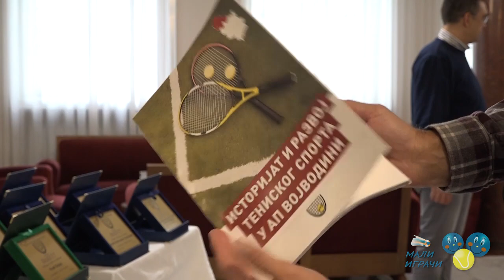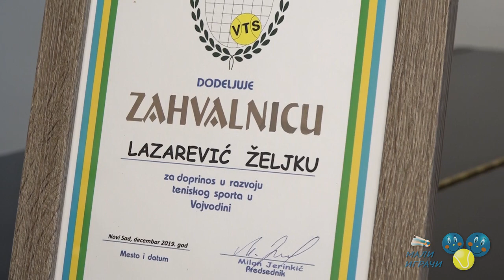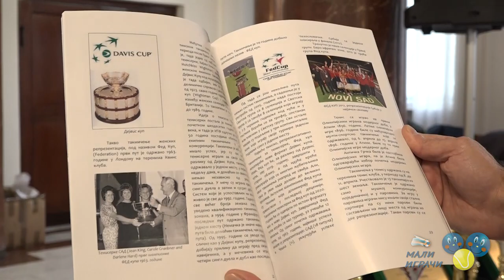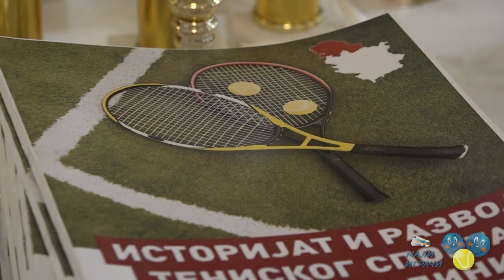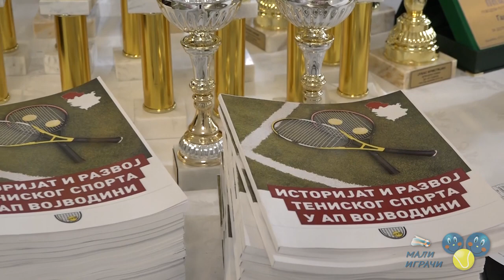Dodela nagrada Teniskog saveza Vojvodine najboljima u 2019. godini, 28.12.2019.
Тениски савез Војводине прогласио је најбоље тенисере у 2019. години у 9 узрасних категорија на традиционалној свечаној скупштини, одржаној у Клубу посланика Скупштине АП Војводине у Новом Саду, у суботу 28. децембра 2019. године. Ове године је Војвођански тениски савез обележио и 70 година постојања, а тим поводом је објавио и монографију „Историјат и развој тениског спорта у АП Војводини“, уз помоћ Секретаријата за спорт и омладину АП Војводине и компаније Дунав осигурање.
У пријатној атмосфери Клуба посланика званицама се прво обратио генерални секретар ТСВ Душан Милојковић, а затим и председник Скупштине Тениског савеза Војводине Милан Јеринкић. Свечаној додели награда су присуствовали и Аранка Биндер, помоћник покрајинског секретара за спорт и омладину, и Душан Орландић, директор Тениског савеза Србије, који су се такође обратили присутнима